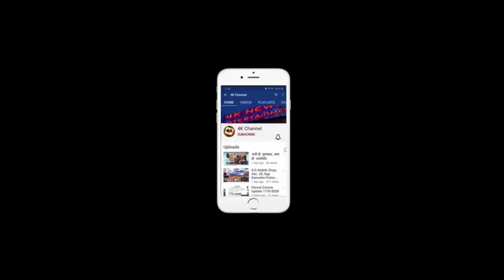श्रीराम प्रतिष्ठा निमित्त कामोठे येथे प्रभू रामचंद्रांची भव्य मिरवणूक#4kchannell#kamothe#panvel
श्रीराम  प्रतिष्ठा निमित्त कामोठे येथे प्रभू रामचंद्रांची भव्य मिरवणूक#4kchannell#kamothe#panvel#hashtag